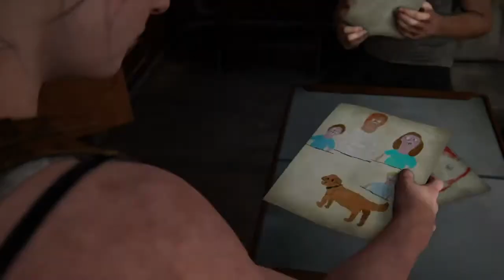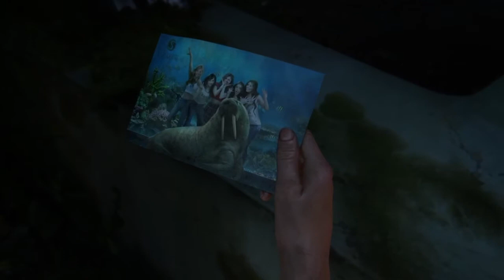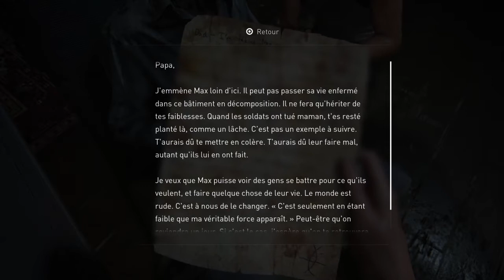THE LAST OF US PART 2 : On s'enfout désolé | Episode 23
En réalité c'est triste de me dire que depuis que je suis entrain de jouer Abby c'est une partie du jeu que je vais oublier très vite pcq je m'en fiche teeeeeellement !
C'est extrêmement dommage, mais c'est la vie hein
Appréciez quand même mon gameplay exceptionnel messieurs dames

À très très très vite.